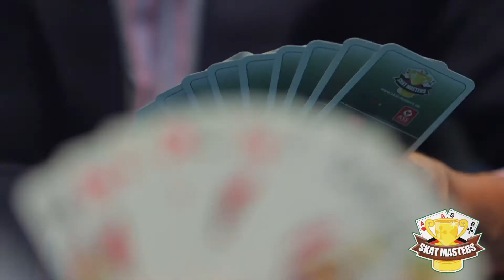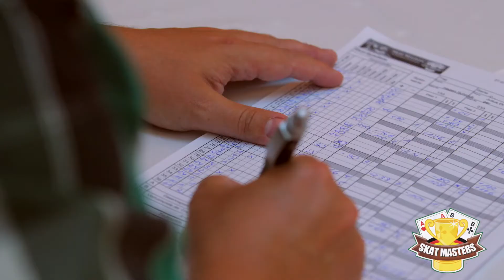Skat Masters Finale 2013: Vorschau auf die TV Show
Die TV Show vom Skat Masters Finale 2013 wird Mitte September auf DMAX ausgestrahlt. Zur Einstimmung haben wir hier eine kleine Vorschau für alle Skat-Fans zusammen geschnitten.